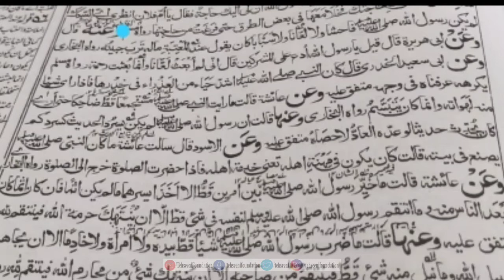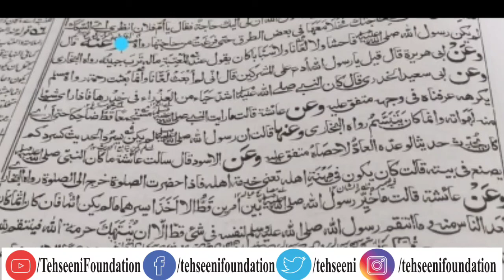Darse Hadees | Huzoor Ke Akhlaq Aur Aadaten | Huzoor Bahut Tabassum Farmate The | Huzoor Rehmat Hain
Darse Hadees.

Content Cover:

Huzoor Ke Akhlaq Aur Huzoor ki Aadaten.
Huzoor Apna Ghar Kaam Karte The.
Huzoor kabhi Thaththa Markar Nahi Handle The.
Huzoor aksar Tabassum Farmate the.
Huzoor ko ALLAH Ta'ala Ne Rehmat Banakar Bheja.
Huzoor sare Jahan Ke Liye Rehmat Hain.

By: Tauheed Ahmad Khan Razvi